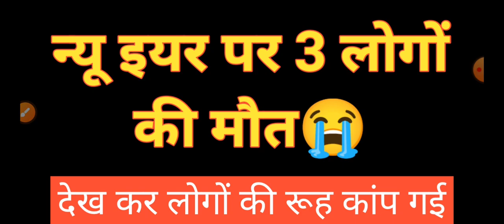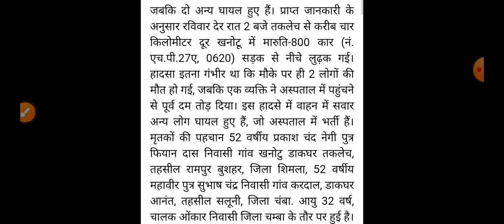मची चीख पुकार,हिमाचल में बड़ा सड़क हादसा , Himachal Pradesh Breaking News